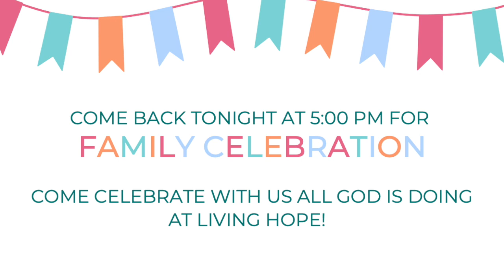April 16 Announcements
In this Video:
- Family Celebration
- Secret Church 2023